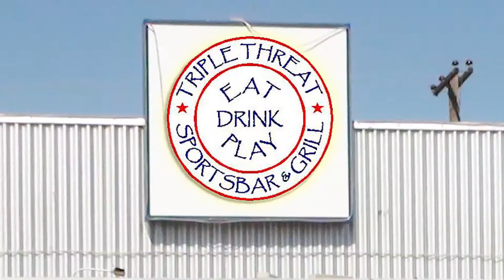Triple Threat New Menu